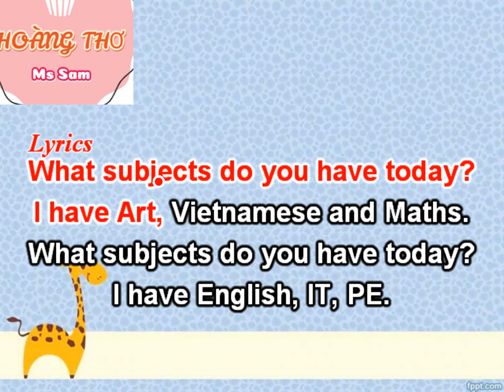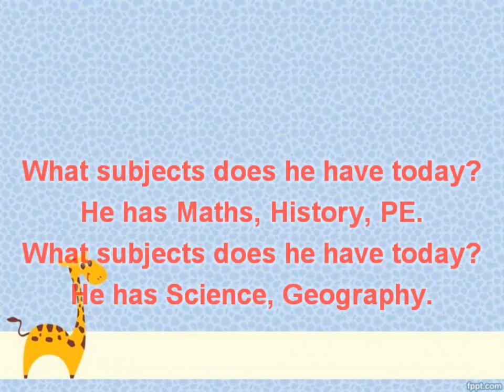What subjects do you have today song 1 by Sam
Song: What subjects do you have today?
Version 1
Lyrics: Hoàng Thơ